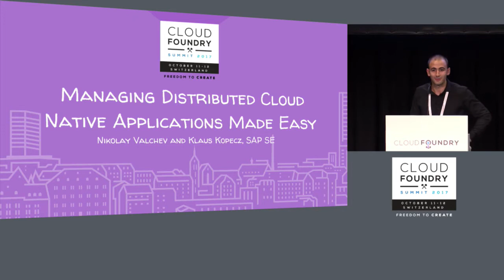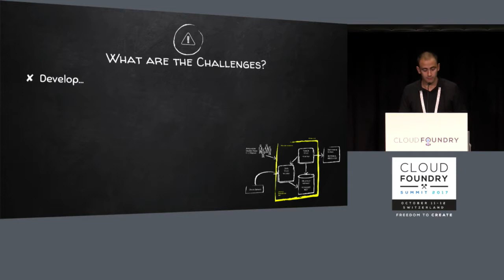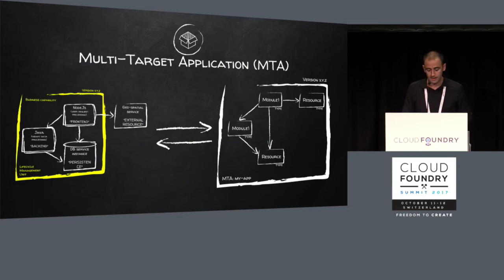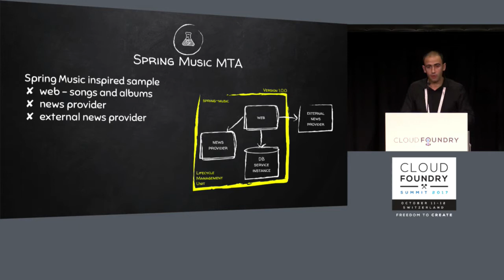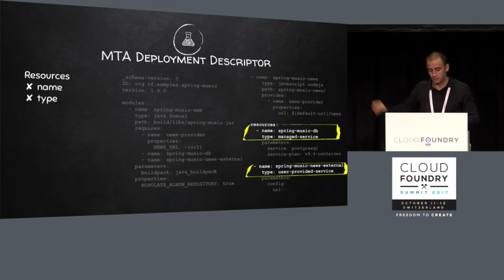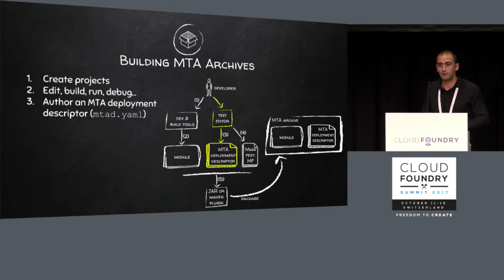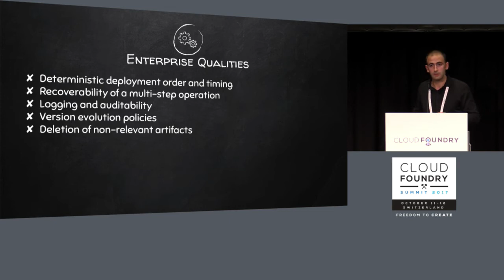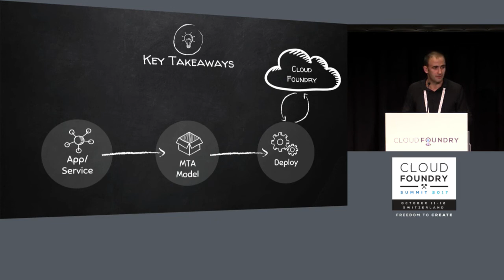Managing Distributed Cloud Native Applications Made Easy - Nikolay Valchev, SAP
From an application lifecycle management perspective, the basic deployment unit, the "CF-app", is not sufficiently equipped with metadata. Thus, people are encoding ID, version and even blue/green deployment status directly into the CF-app-name. Service instances must be created, updated and bound in alignment with the app lifecycle. Routes must be created and (re-)mapped. Dependencies to other apps must be written into environment variables. To achieve all of this, each continuous deployment and release management implementation invents its own script code world to automate application lifecycle operations.

This talk introduces the audience to the challenges of managing distributed cloud native applications with cross-app and service dependencies and need for deployment-specific configuration. The presenters show a service, based on a declarative application model, capable to orchestrate complex deployment processes.

It is demonstrated via concrete examples how this service, positioned as an extension to the platform, brings important added value in the application lifecycle management area and provides the foundation for further innovations.